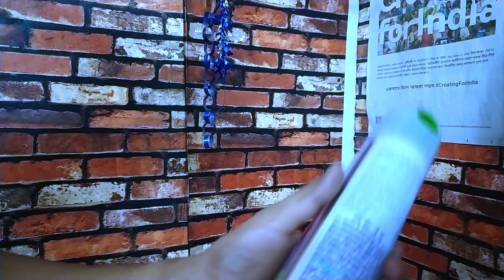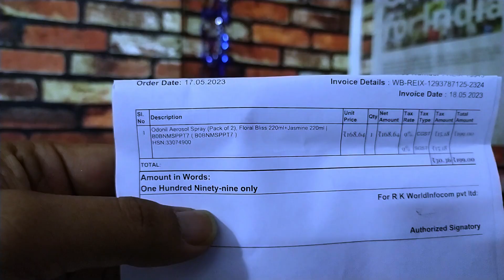Odonil Room Freshener Spray | Combo pack of 2 | Unboxing & Review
Hurray !!  GREAT FREEDOM FESTIVAL ( 6th AUG'24 - 11th AUG'24 ) ---

8 pm deals (Deals going live from 8 pm to midnight everyday)

Deals under Rs 999 (Deals going live on 8 pm everyday)

Best Sellers

Daily top deals

Lightning Deals

Fashion & Beauty

Home & Kitchen

Headphones & Smartwatches

Mobile & Accessories

Books & Toys

Daily Essentials

TVs & Appliances

Amazon Devices

Amazon Brands